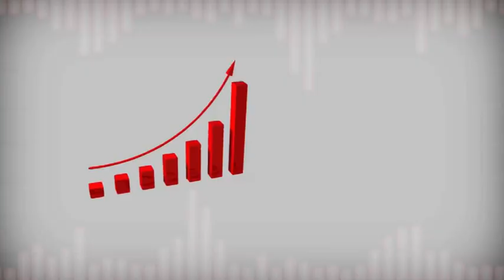GG2 MAR 18 09 2018 OUSMANE GAOU